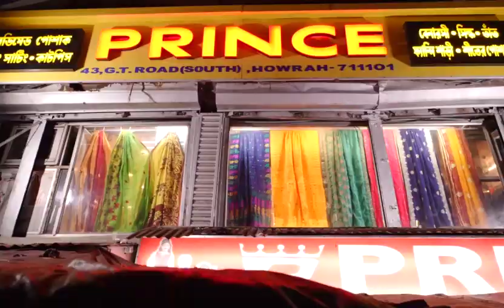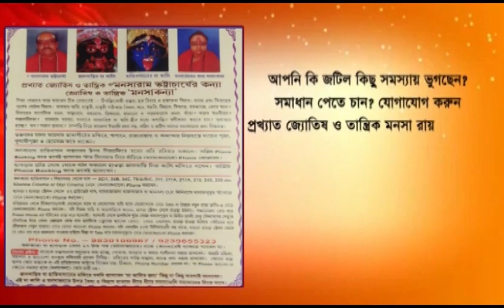Cooch Behar: A moving van loaded with jute caught fire in a busy area.